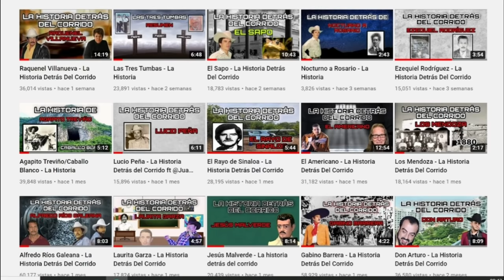La Gracia del Payaso - La Historia Detrás Del Corrido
Vídeo únicamente con fines informativos y de entretenimiento.